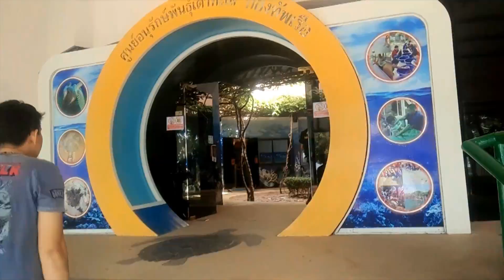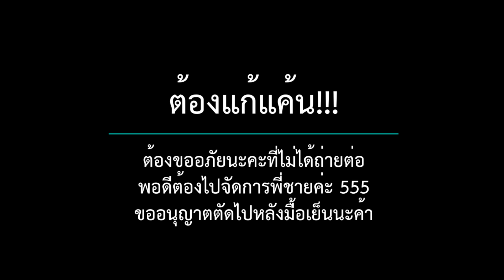FIRST VLOG : เที่ยวปีใหม่ไปกับแน็ค HNY2017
คลิปแรกของปีทำไมไร้แก่นสารขนาดนี้คะ งงตัวเอง
นี่มันแชนแนลอะไรกันแน่ งงคอนเท๊นตัวเองไปหมดละ 555
โอ้ยยยยย อ่ะ ถ่ายเอาขำๆ โนะ กลัวแชนแนวตัวเองจะแห้ง
มีไรมาเม้ากันได้ค่ะ แน็คชอบเม้า 555
ป.ล.ขออภัยในการตัดต่อของคลิปนะคะ
คือไม่ได้มือใหม่เวอร์กับการถ่ายอะไรแบบนี้เลยจริงๆ
มีอะไรติชม พูดคุยกันได้น้า